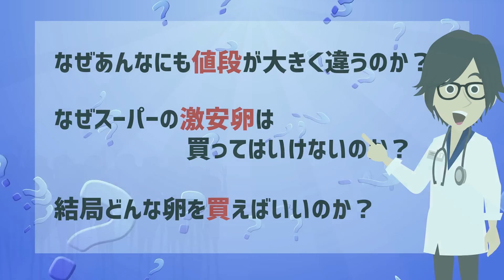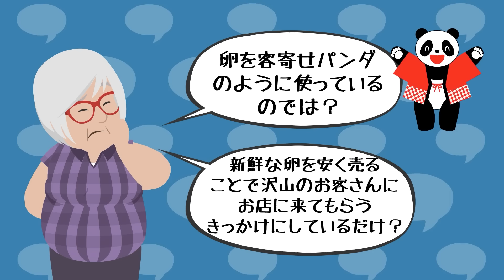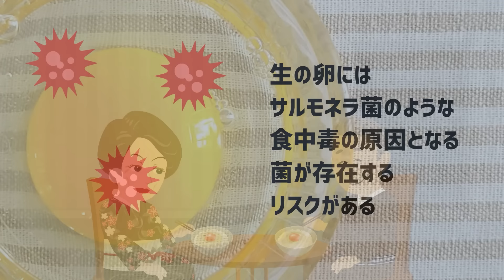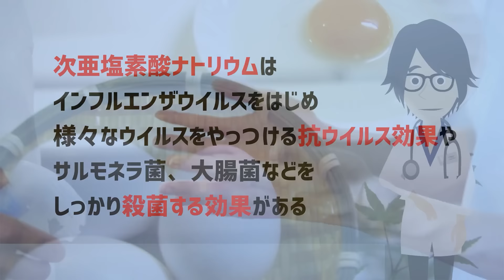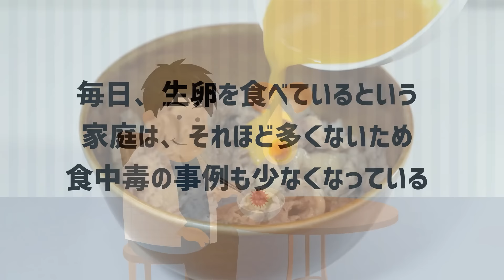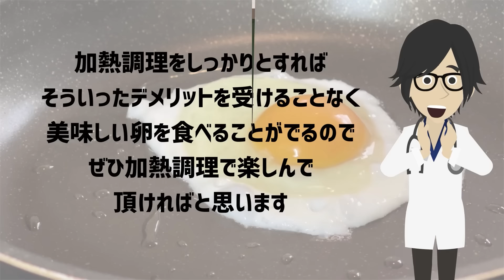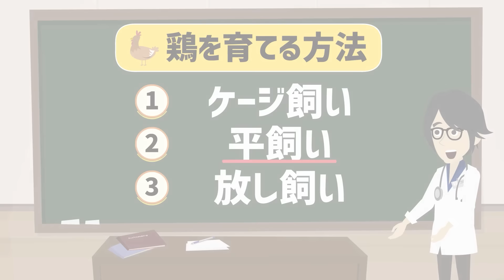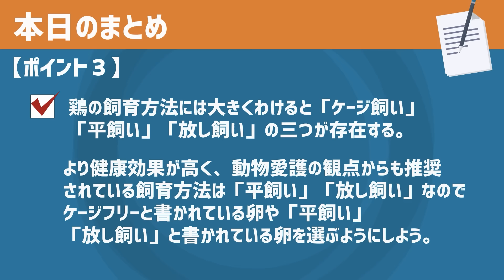【なぜ報道しない？】「スーパーに並ぶ激安たまごの恐ろしい真実を暴露！絶対に買ってはいけない卵の見分け方」を世界一わかりやすく要約してみた【本要約】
▼ ▼【目次】
0:00　ご挨拶・導入
1:05  スーパーの特売日に売られている激安卵に隠された秘密
28:26 より健康効果の高い素晴らしい卵の選び方

1日5冊ほどの読書を5年以上続けている、心底本を愛するオタク。